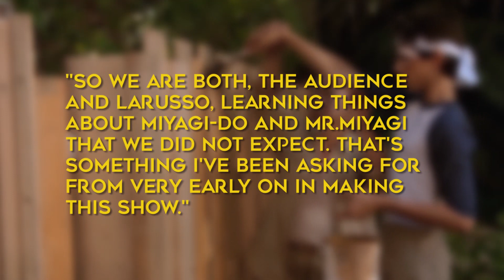Cobra Kai Season 3 Is About to Reveal New Information About Mr. Miyagi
Actor Ralph Macchio revealed that Cobra Kai's Season 3 shows Daniel LaRusso discovering secrets Mister Miyagi kept from him during his life.